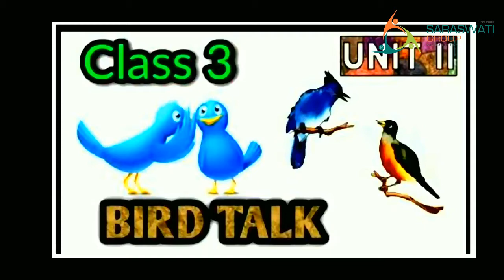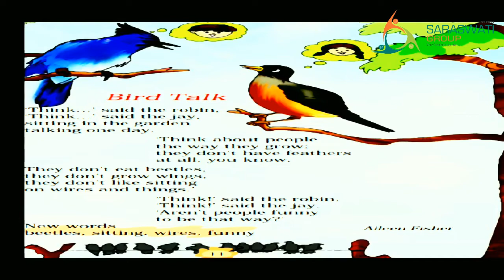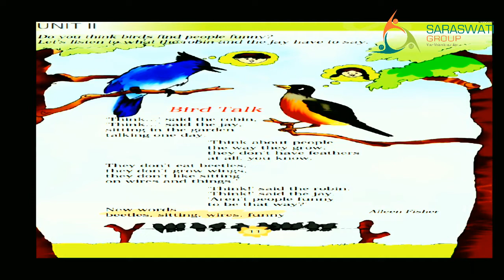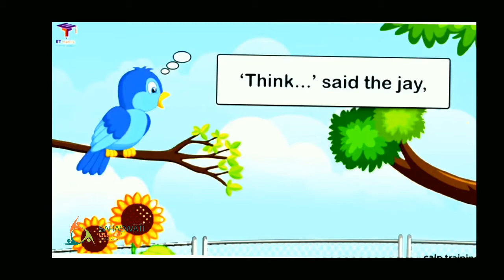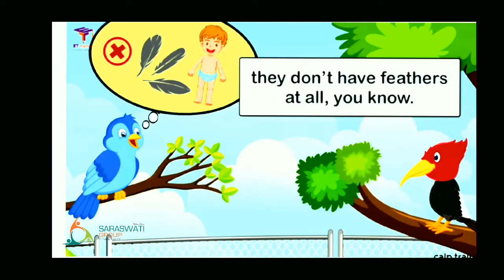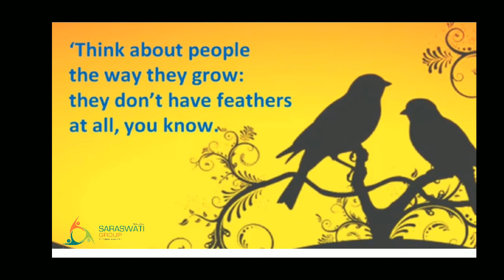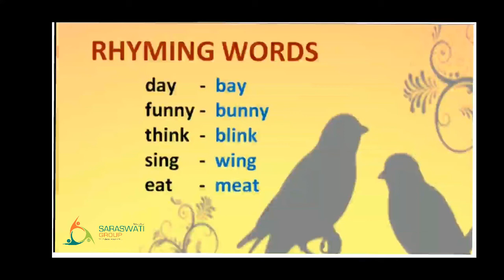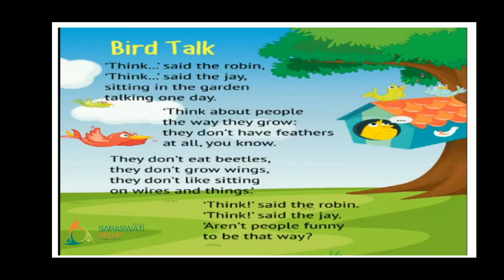English || Std 3 || Poem 2 || Bird Talk || Dt 16-07-2020